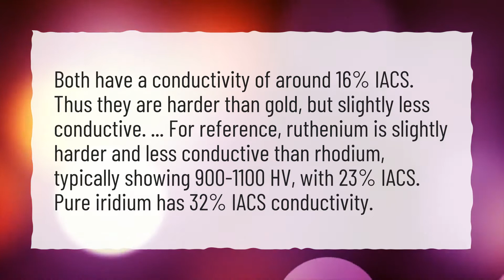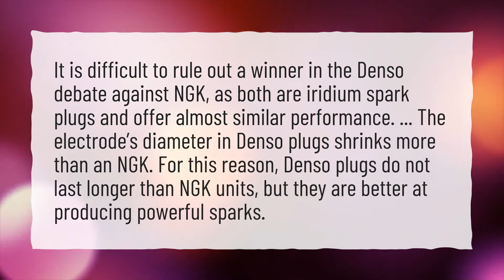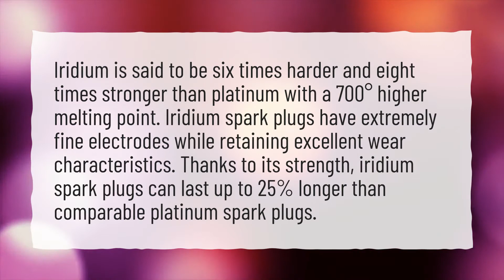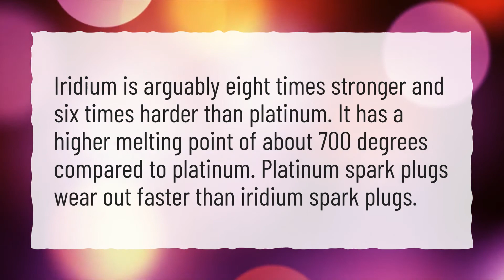Is ruthenium a better conductor than iridium?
More About Ruthenium Spark Plugs • Is ruthenium a better conductor than iridium?